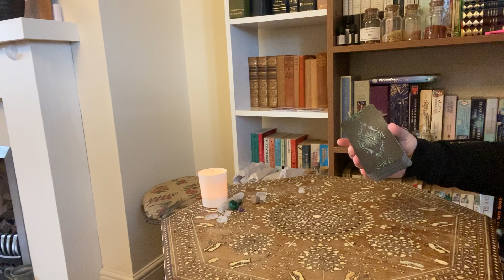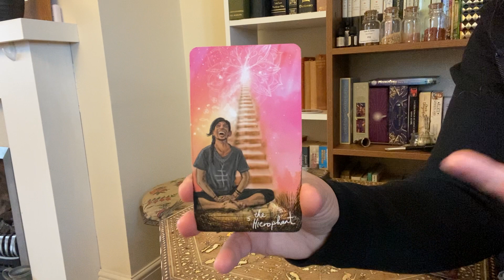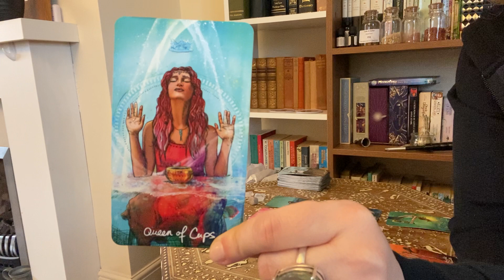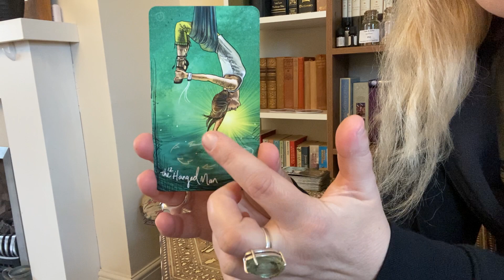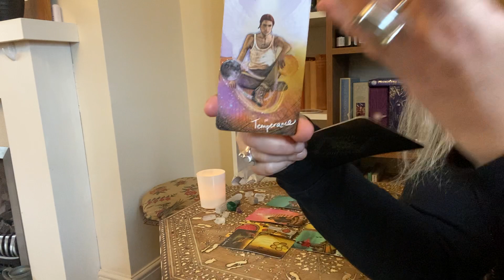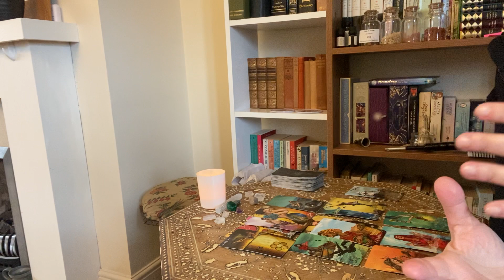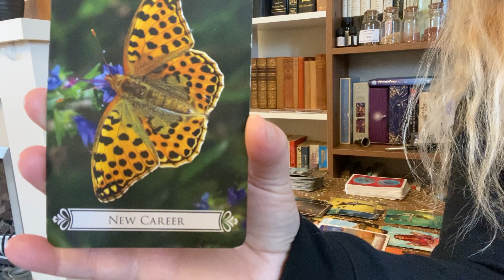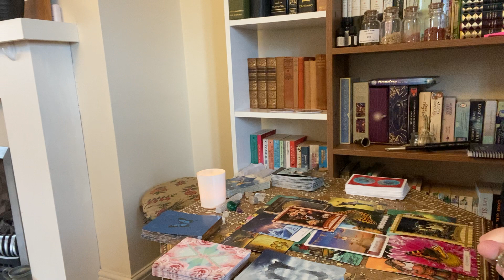Aries ♈️ Money reading 19 April - 2 May 2021. The money is there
Aries ♈️ Money reading 19 April - 2 May 2021. The money is there. But please be cautious and trust your instincts. Be aware of the facts and check the fine print.

Private Readings:
If you would like to book a personal reading then please fill out the form on my website and I will be in contact with you.